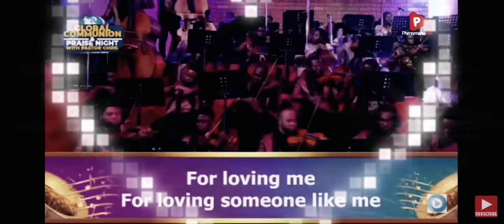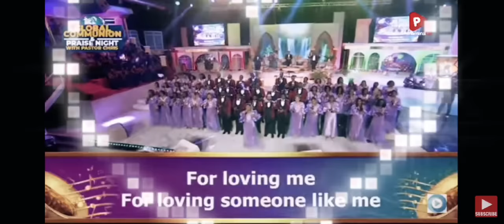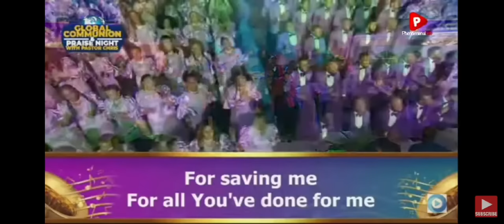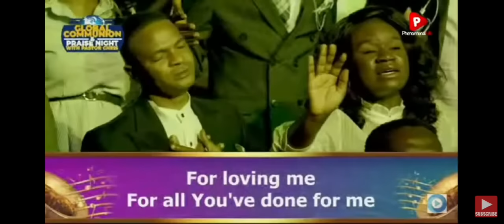My Alabaster Box by Loveworld Singers